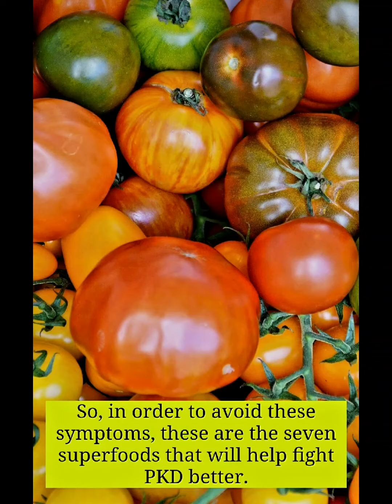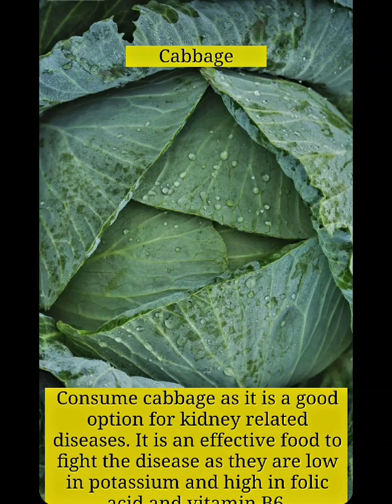Kidney Disease - Check ✔️ ✅️ SuperFood to Fight